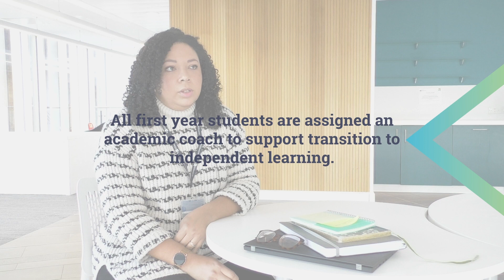Academic Coaches at the University of Wolverhampton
Learn more about the tailored support offered to students by our Academic Coaches at the University of Wolverhampton.